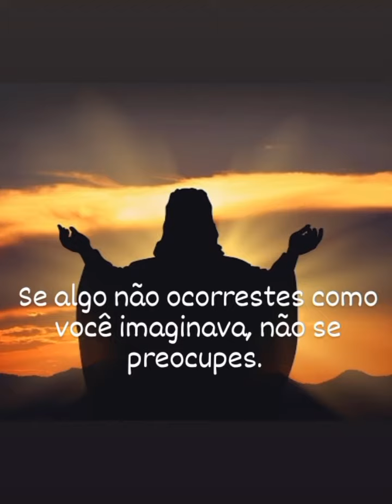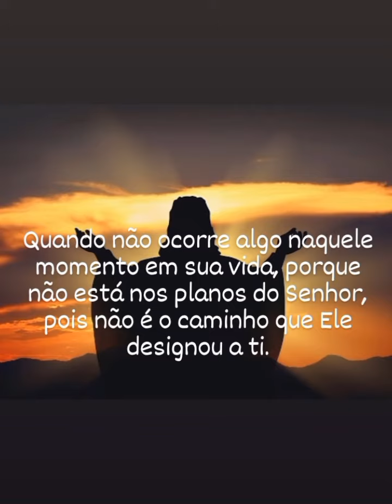Desígnios de Deus _ Maria Leni Batista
Você se questiona os porquês disto ou daquilo. Achando não ser merecedor de algo na sua vida.

         Se algo não ocorrestes como você imaginava, não se preocupes.

         E também não culpe Deus, não fique desacreditado.

         É por amar a você que Deus quer o seu melhor!

         Já ouviu falar em: Desígnio de Deus?

         Desígnio é mais do que um simples desejo.

         Seus sonhos, seus projetos estão reservados com imenso amor para serem entregues no momento certo.

         Deus tem desígnios de amor para a nossa vida.

         Quando não ocorre algo naquele momento em sua vida, porque não está nos planos do Senhor, pois não é o caminho que Ele designou a ti.

         Pois muitas vezes procuramos atalhos para algumas respostas, queimamos etapas e consequentemente saímos do caminho certo em virtude da pressa.

         Se caminharmos seguindo os propósitos de Deus, seguindo a vontade do Pai, nossa vida seguirá como as águas do rio que certamente encontrarás pedras, galhos secos, estes obstáculos serão contornados e seguro no seu curso natural do existir.

         Siga firme, com seus propósitos que o seu destino será alcançado.

Reflita sobre isso!